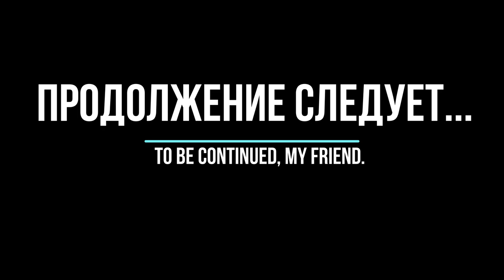Солонец для зайца.Заяц пришел на солонец для лося.Заяц на солонце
Заяц беляк первого мая пришел на солонец для зайца.Как и любой растительноядный зверек, зайчик нуждается в минеральных добавках. Природа дала ему не очень чуткое обоняние, но соль он чует однозначно.
Заяц русак летом питается травянистыми растениями, зимой – корой, побегами деревьев и кустарников, иногда грибами. Травянистые растения он продолжает поедать и зимой, прокапывая своими лапками снег до земли. А в этом видео посмотрите на ночную гулянку зайца :D Он отмечает первое мая ,пришел на солонец для лося, поедая траву и соль на солонце для зайца.